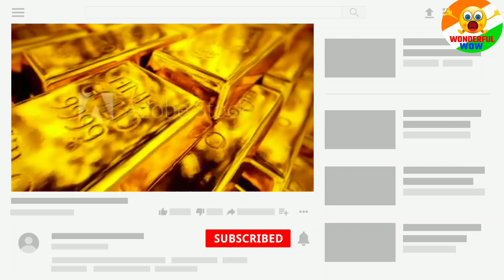देखिए सोने की फैक्ट्री मे सोने के ज़ेवर व सोने की चीज़ैं कैसे बनती है| Gold Jewellery Making Process